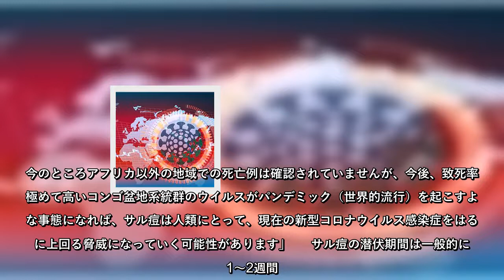コロナを凌駕する最大致死率11％！国内流入必至の「サル痘」でヤバイのは「49歳以下の日本人」